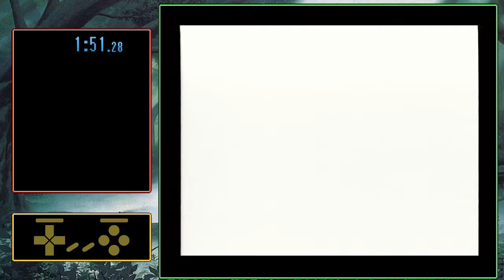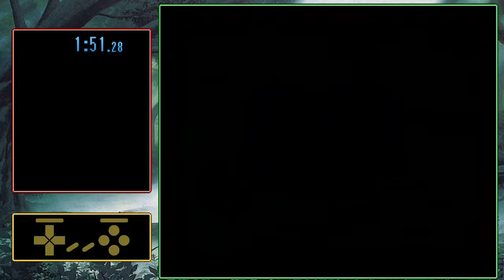The Legend of Zelda: A Link to the Past (Any% MG) 1:51